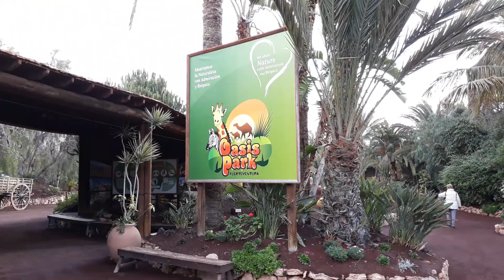#2 HISZPANIA - Fuerteventura, dzika plaża Playa de Cofete oraz Oasis Park Zoo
Jeśli podobają Wam się nasze podróże i przygody to bardzo będzie nam miło jeśli zostawisz na naszym kanale SUBA i jakiś komentarz :)

Najlepszy Montażysta Grzesiek :

►Spodobał Ci się film? Możesz postawić kawkę montażyście :)
Starring:
Konrad Rybak
Karolina Rybak